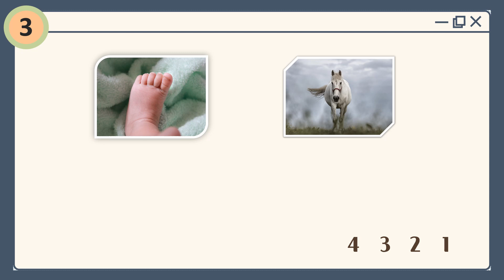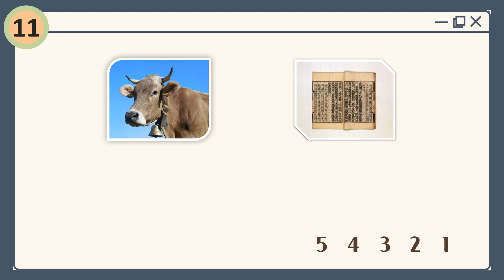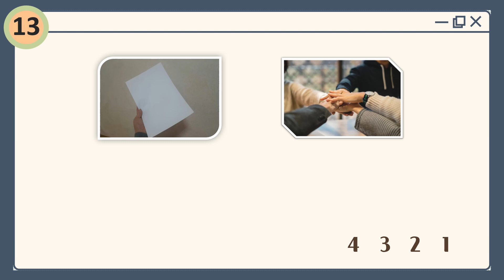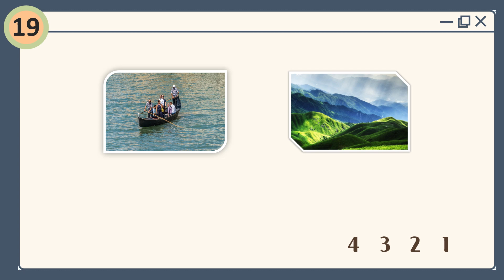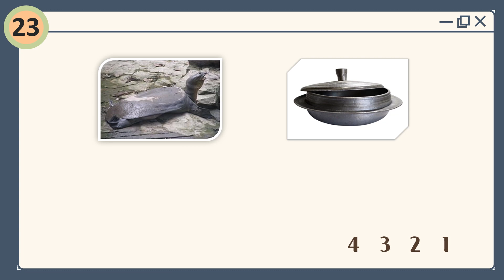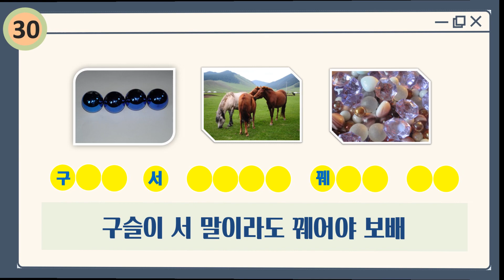[상식퀴즈] "모르면 조금 부끄러운 그림 속담 퀴즈 30문제" |초중수준|그림힌트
스피드있게 지나가는 속담퀴즈 30문제 입니다.
중학생 수준으로 제작했습니다.
 힌트가 2번 나갑니다. 첫번째는 그림힌트, 두번째는 초성힌트 입니다.
정답을 시간내에 빨리 말하시면 됩니다.

초등학생도 꼭 알아야 할 역사상식
초등학생이 알아두면 유익한 상식 퀴즈
알아두면 쓸모있는 신기한 상식 (역사편)
이 정도는 모르는게 이상한 일반 상식 퀴즈
우리역사 어디까지 알고 있니?